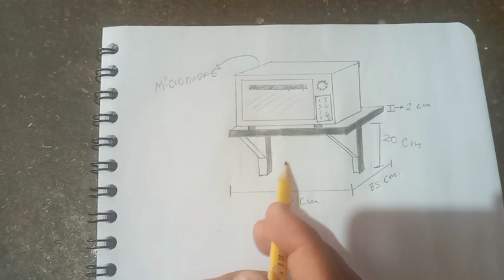Como Fabricar una Estanteria en madera de Pino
Hola amigos

En el video del dia de hoy, les comparto la fabricacion de una estanteria en madera de pino, me la encargo un amigo para su cocina.

Saludos